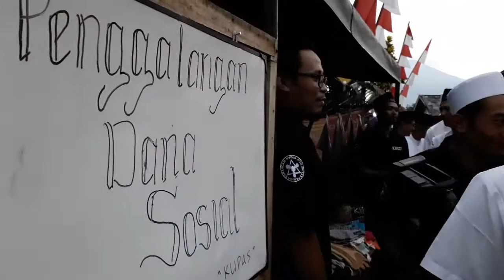Kreatif........, Komunitas Pemuda Sarangan Gelar Kampung Ramadhan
Himpun Donasi, Komunitas Pemuda Sarangan Gelar Kampung  Ramadhan
PURBALINGGA – Ada yang berbeda dalam lawatan kegiatan Tarawih Keliling yang dilakukan Bupati Purbalingga H. Tasdi, SH, MM dan rombongan tim tarling kabupaten Purbalingga. Kehadiran mereka di Desa Gondang Kecamatan Karangreja yang ditunjuk sebagai lokasi tarling Bupati putaran ke-3, disambut berbagai aksi kreatifitas anak-anak muda Desa Gondang yang tergabung dalam wadah Kupas atau Komunitas  Pemuda Sarangan. Salah satunya melalui gelar produk masyarakat bertajuk Kampung Ramadhan.
“Ini kegiatan pemberdayaan yang baru pertama kali kami gelar mulai awal ramadhan lalu. Bentuknya serupa bazar yang menyediakan berbagai kebutuhan ramadhan seperti takjil, makanan siap saji dan kebutuhan masyarakat lainnya,” ujar Ketua Panitia Kampung Ramadhan, Subroto Yudho, di komplek Masjid Baetul Muslimin, Dukuh Sarangan Desa Gondang Kecamatan Karangreja, Jumat (25/5).
Menurut Broto, Kampung Ramadhan yang digelar setiap hari diikuti oleh 19 stand yang menempati pinggir jalan menuju Masjid Baetul Muslimin. Selain kebutuhan ramadhan, Kupas juga menggelar Bazar Pakaian Bekas untuk menghimpun donasi kegiatan dana sosial yang diselenggarakan Kupas.
“Semua hasil bazar pakaian bekas kita gunakan untuk dana sosial. Kami di komunitas memang sudah rutin mengadakan kegiatan dansos bagi kaum miskin,” jelasnya.
Sejak dibuka awal ramadhan lalu, kampung ramadhan selalu ramai dikunjungi warga yang ingin membeli kebutuhan makanan berbuka puasa. Tak hanya warga setempat, namun lama-lama adanya kampung ramadhan itu juga dimanfaatkan warga luar desa untuk berbelanja serba serbi kebutuhan puasa. “Alhamdulillah kegiatan ini berhasil meningkatkan ekonomi pemuda dan warga. Setiap sore dagangan mereka pasti habis. Bahkan warga di luar desa Gondang juga berbelanja disini,” kata Penasehat Kupas, Ngilman.
Dikatakan Ngilman, Komunitas Pemuda Sarangan dibentuk limabelas tahun lalu tepatnya pada 2003. Keberadaanya untuk mewadahi pemuda dukuh Sarangan Desa Gondang dalam berkegiatan baik kegiatan kepemudaan maupun sosial kemasyarakatan. Organisasi itu juga mewadahi para pemuda perantauan yang ada di Jakarta dan Bandung.
“Setiap lebaran kami rutin mengadakan Anniversary pemuda. Lebaran mendatang sekaligus diadakan pengajian dalam rangka peresmian masjid,” katanya.
Melihat aktifitas kreatif yang dilakukan para pemuda Sarangan, Bupati Purbalingga Tasdi mengaku sangat bangga dan mengapresiasi kekompakan dan keterlibatan mereka dalam bermasyarakat. Momentum ramadhan itu, lanjut Bupati, dimanfaatkan untuk kegiatan positif ada yang bersifat spriritual keagamaan, juga ada kegiatan sosial dan ekonomi kemasyarakatan.
“Saya kira ini bagus. Sambil menunggu buka, mereka kreatif membuat makanan kuliner bela – beli Purbalingga untuk mencukupi kebutuhan masyarakat di sekitarnya,” kata Tasdi.
Untuk membantu Kupas dalam berkegiatan, Bupati Tasdi tak segan memberikan bantuan dana Rp 20 juta. Diharapkan bantuan tersebut mampu meningkatkan kreatifitas dan peran para pemuda dalam meningkatkan kapasitas diri dan pemberdayaan masyarakat desa. (Hr/Humas)